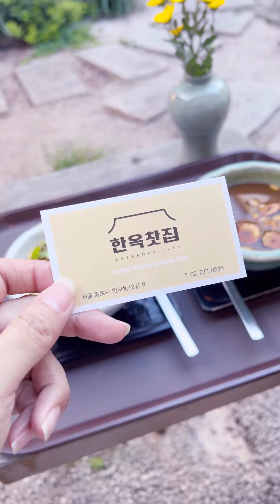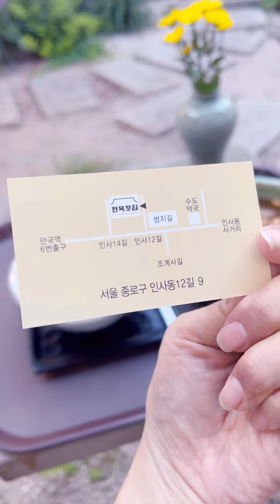【韓国】仁寺洞の伝統お茶屋さん。韓国旅行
仁寺洞には沢山の伝統お茶屋さんがあります。
動画のお店はココ↓
한옥찻집
CAFE & DESSERTS
Korean Traditional Hanok Cafe

서올 종로구 인사동12길9

９ Insadong 12-gil, Jongno-gu, Seoul, 韓国

T.02.737.0538